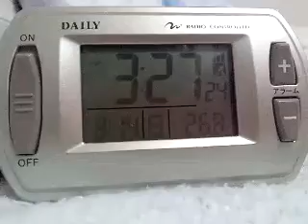ゴリラくんを起こそう2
さすがに眠気が
覚めたらしい